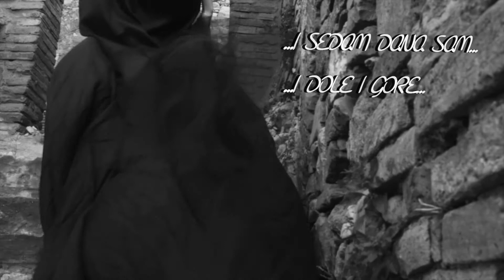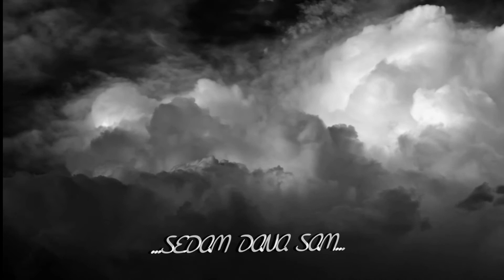SEDAM DANA-EKV (1987)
SEDAM DANA tekst

Sedam dana sam i gore i dole
potrazi me
i sedam dana sam nadji i stavi
pokazi me

Nek boli dok boli
rukama stegni kozu svoju
podamnom zategni strah
noktima pucaj u znoju

Jos ovaj put trazi i zove, zaklonicu
jos neki put zraci i moli, poklonicu

Drzi mene, voli mene
uzmi moj sakom vlazni grli vrat
i sacuvaj vreme i sebe za mene
bio bih tvoj brat, ti si moj brat

Slomi se, oskloni se
od sebe, od sebe, od sebe

od mene, od mene, od mene